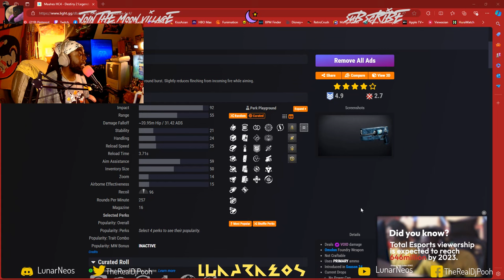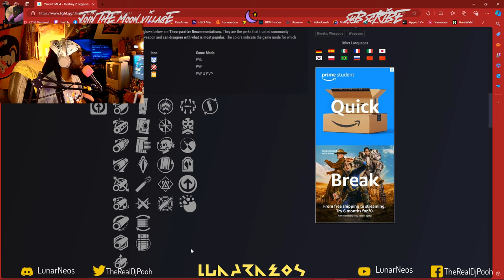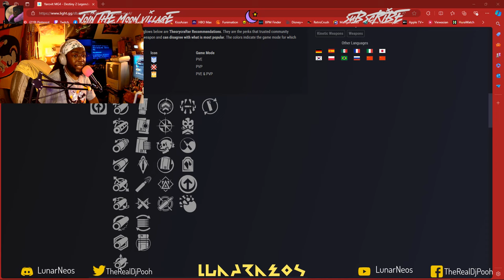Destiny 2 Players! Stop Sleeping on world Loot! (Reaction to @HouseUmbral Video)